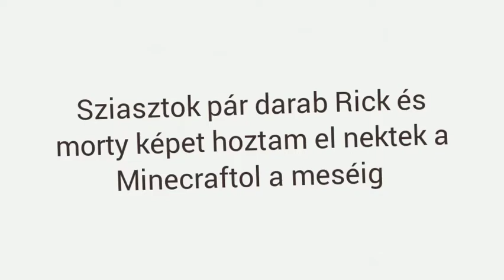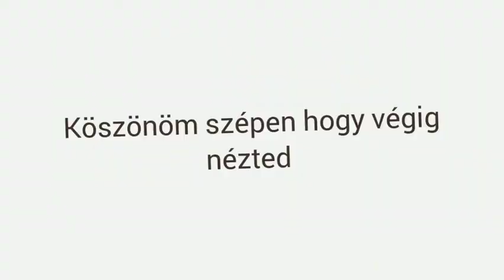Rick és morty a mesétől a minecraftikk